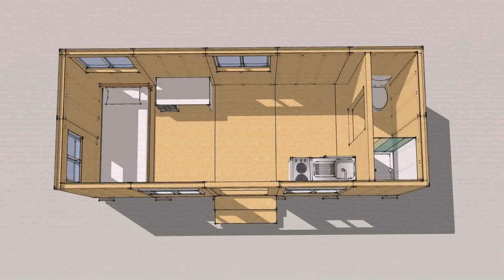Tiny House For A Family Of 8 (see description) (see description)